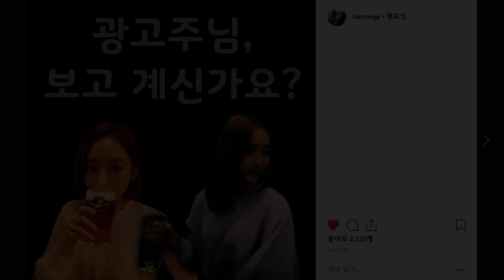비어퀸 나미춘 윤태진 맥주 가상 CF (광고주님 잘 부탁드립니다)